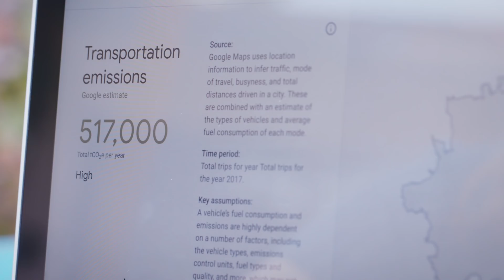Environmental Insights Explorer: Intro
Rebecca Moore, Director of Google Earth, Earth Engine & Outreach, introduces the Environmental Insights Explorer - a new tool created by Google in collaboration with the Global Covenant of Mayors for Climate & Energy is designed to help level the playing field for small cities, amplify the emissions insights of big cities, and ultimately accelerate the transition to a low-carbon future.